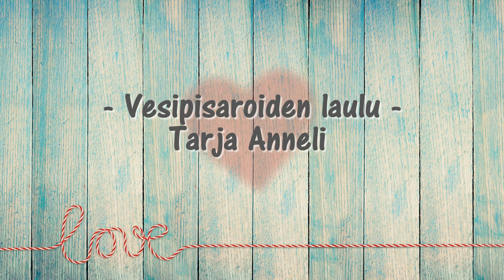VESIPISAROIDEN LAULU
illan ratoksi laulamista .